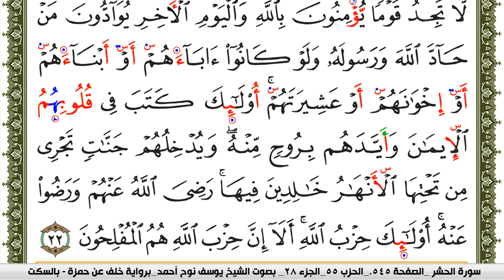سورة المجادلة مكتوبة يوسف نوح احمد برواية خلف عن حمزة بالسكت العام